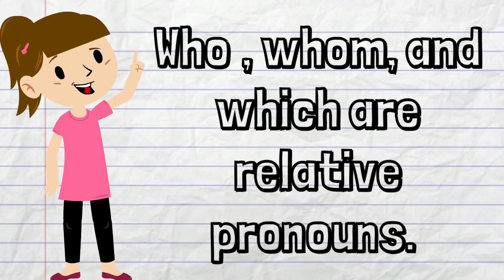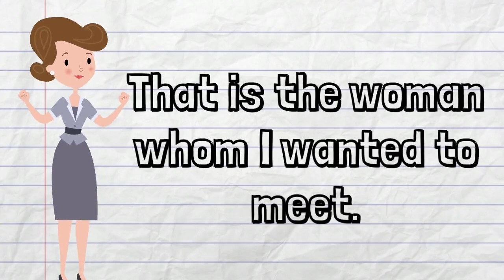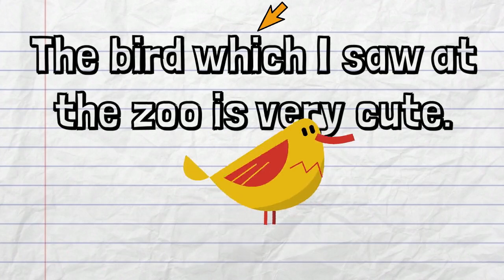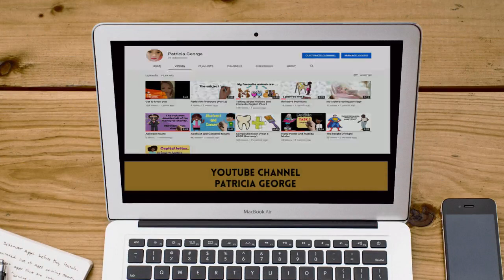Relative Pronouns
Grammar lesson
Year 6